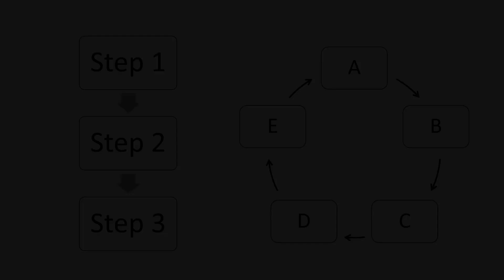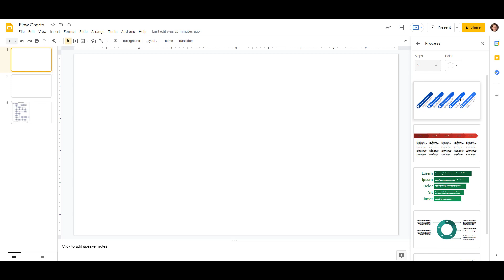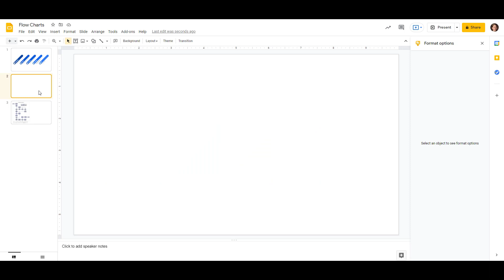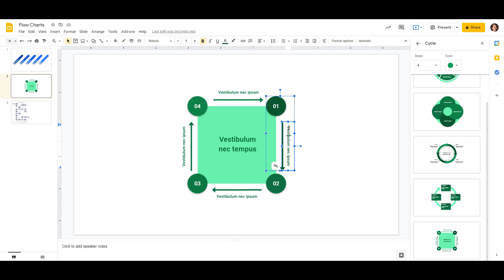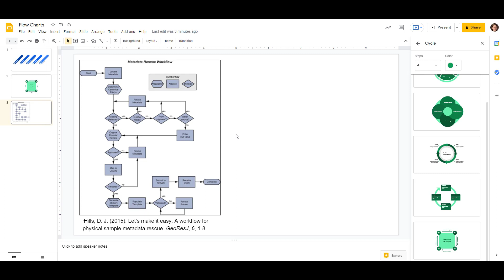Creating Flowcharts in Google Slides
Advice from a librarian on making a basic flow charts using Google Slides. Our example will be visually outlining the steps to making a pizza.

For a bit more about flow charts, I recommend the datavizcatalogue's page on them